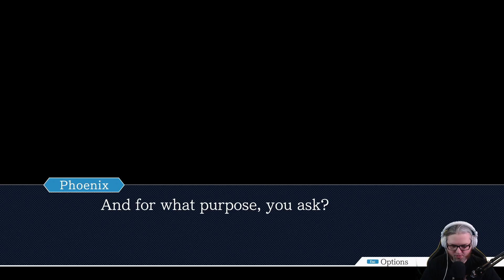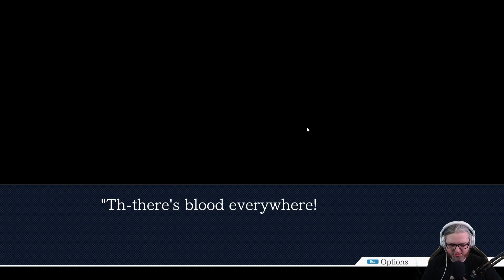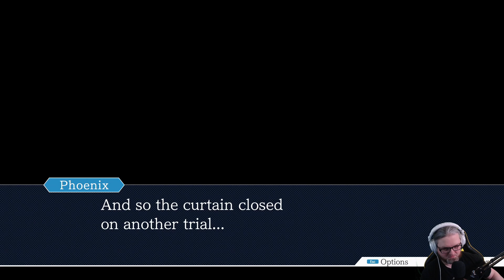[21] Wade plays Phoenix Wright: Ace Attorney Trilogy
Wade streams Phoenix Wright: Ace Attorney Trilogy | Watch LIVE